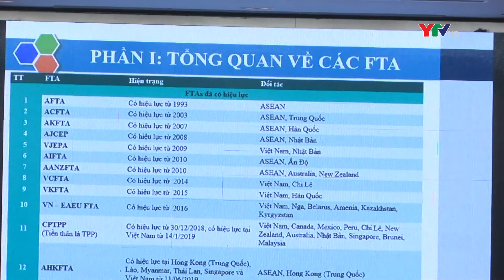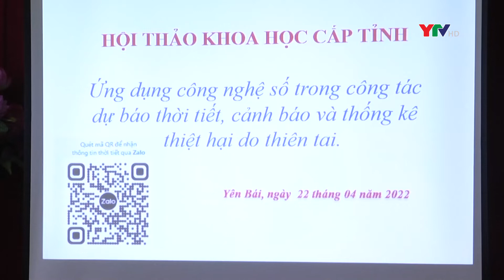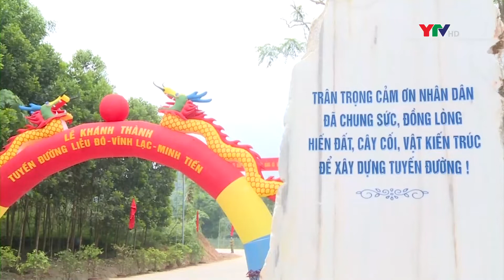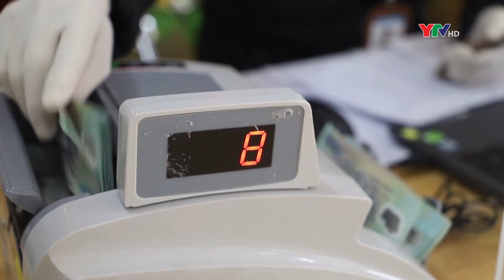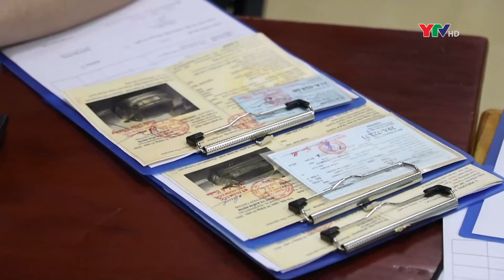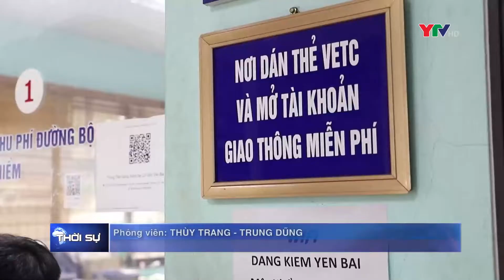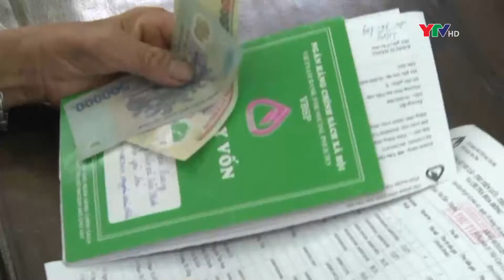Bản tin thời sự trưa ngày 22 4 2022